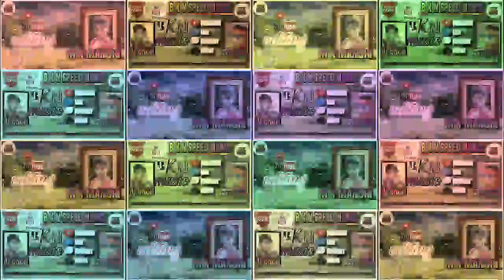ye de harra binjhori AAU kudha kharghana dindori shahar ghuma ke lahu// yaar cg speed song //mix by